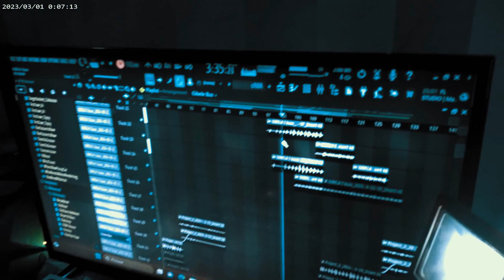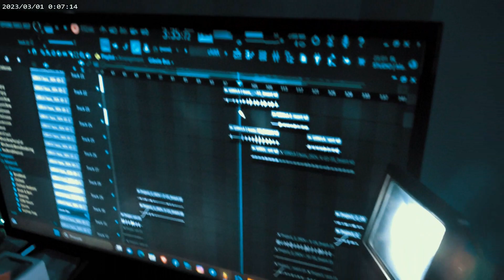DMC_0027, Kgcee77 & Mr.Sphiwe - Gibela I Buss (Oficial Video) 🔴Amapiano🔴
⚪🔴🔔 Bem vindo ao canal da Musica Jovem
Siga Nosso canal do Youtube DMC Studio Music para não perder novidades do canal, pois aqui cai novidades da musica jovem em Inhambane(Cumbana).

® Todos direitos autorais reservados
@DMCStudio 2024
@DMCStudio 2024